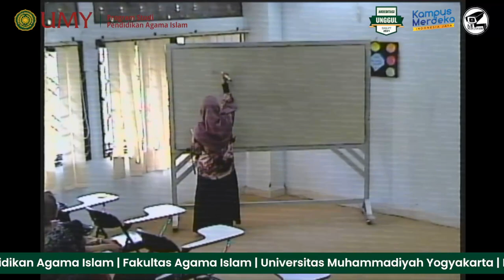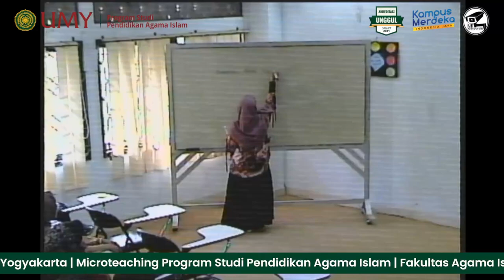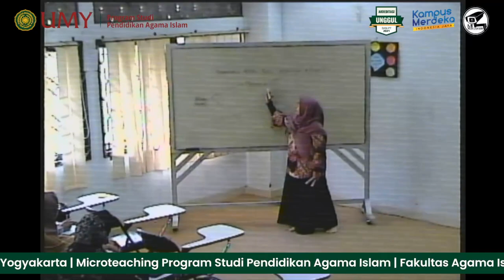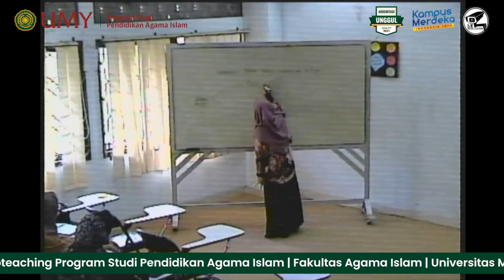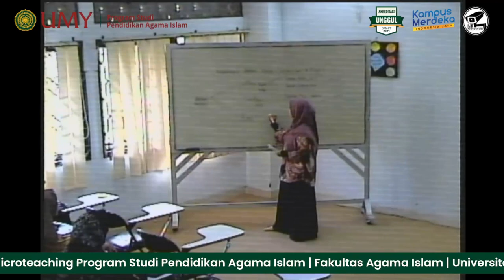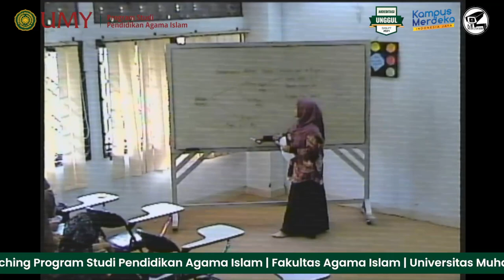Praktik Microteaching - Mutoharoh (Berperilaku Akhlak Terpuji, Husnudzan dan Raja’) Kelas 10 MA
Praktik Mengajar PAI UMY
Micro Teaching Mahasiswa Prodi PAI FAI UMY